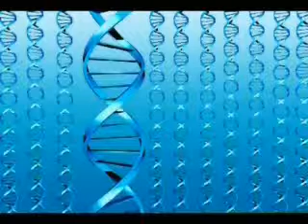Scientific Logistics of Fractal Musical Sculptures with The Sonic Rainbow Siren